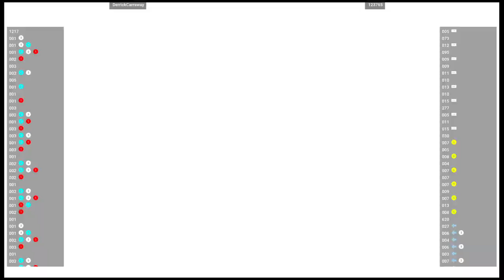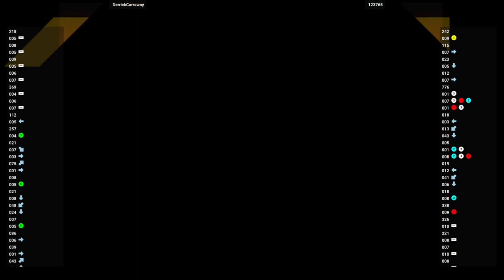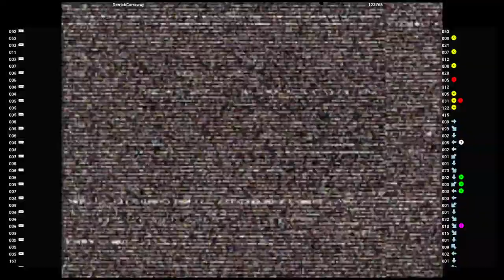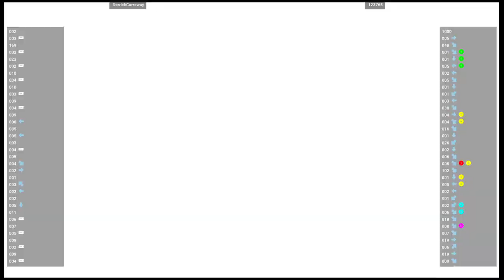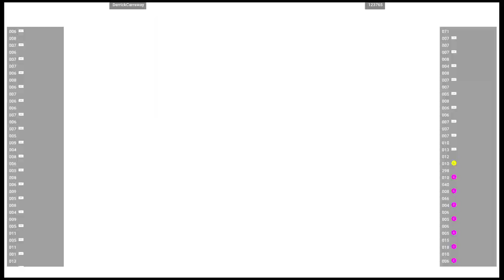CVS2 🕹 DerrickCarraway VS 123765 | Fightcade